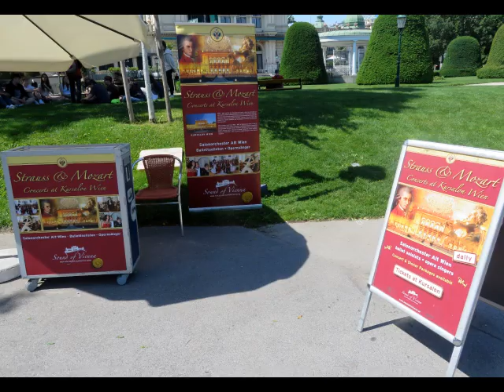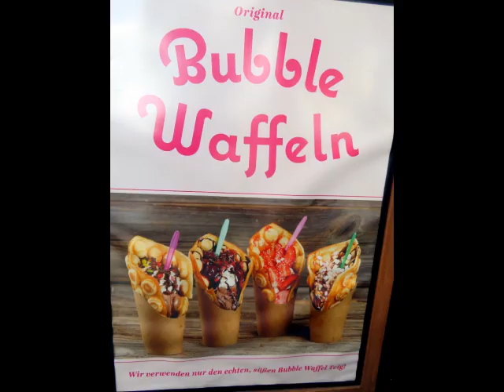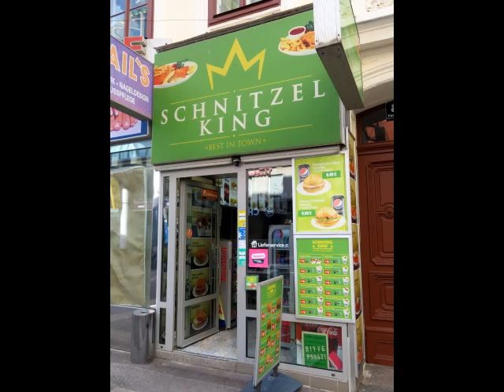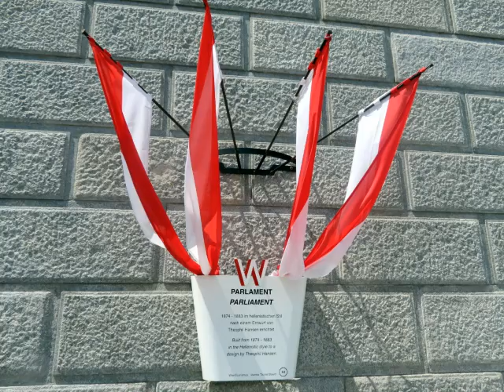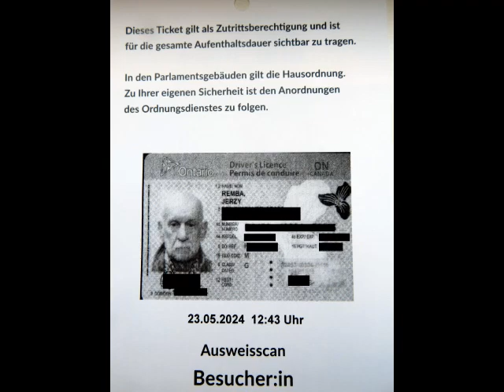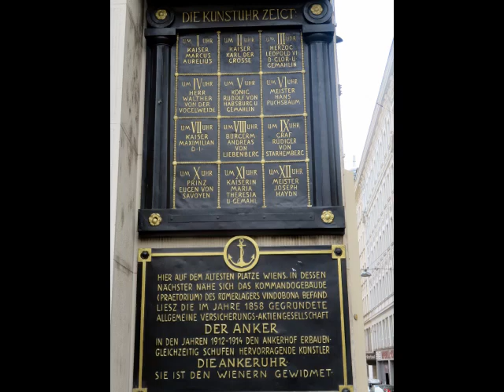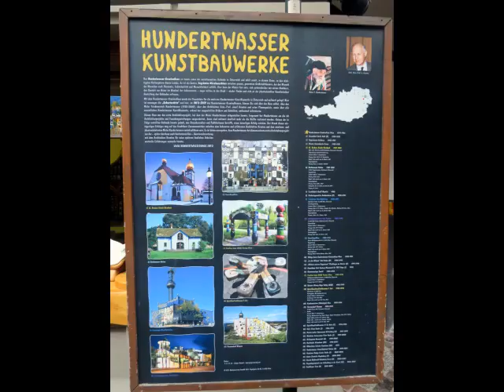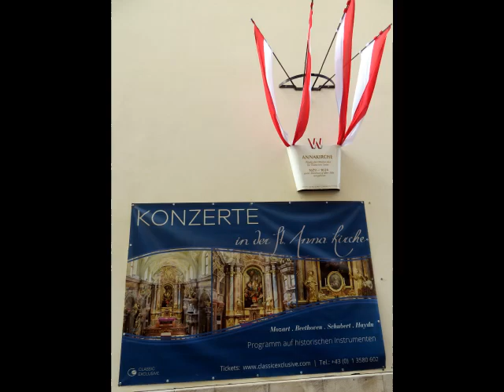2024 Vienna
May 2024 - Taste of Vienna Austria